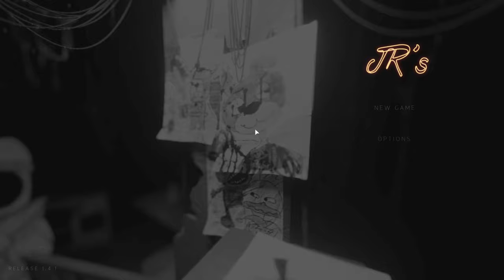JUEGO FNAF Jrs SIN REPARAR ANIMATRONICOS!!😨✅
🔹Solo puse las Partidas en las cuales Gane, si no este Video Habria Durado 1 Hora, Comenta si te Gustaria el Gameplay completo de la noche 4 y 5!! ✅